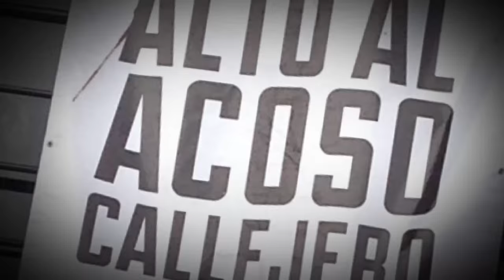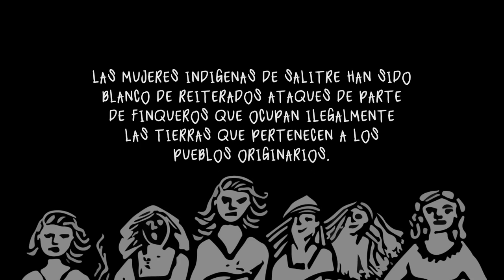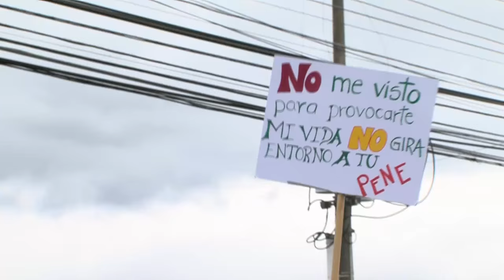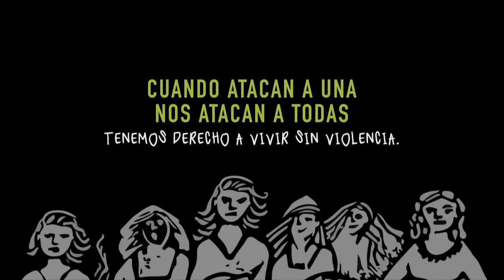MARCHA 25 de Noviembre/Día Internacional de la NO VIOLENCIA CONTRA LAS MUJERES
En San José, Costa Rica, se realizó ayer la Marcha de la NO VIOLENCIA CONTRA LAS MUJERES...en esta marcha las mujeres nos manifestamos en contra del acoso sexual callejero, exigimos el esclarecimiento de los femicidios y sanción para los femicidas, denunciamos las agresiones que las mujeres indígenas de Salitre sufren por parte de finqueros y la policía, las trabajadoras sexuales siguen siendo blanco de todo tipo de agresiones y violaciones a sus derechos, entre otras demandas.  Cuando atacan a una nos atacan a todas.